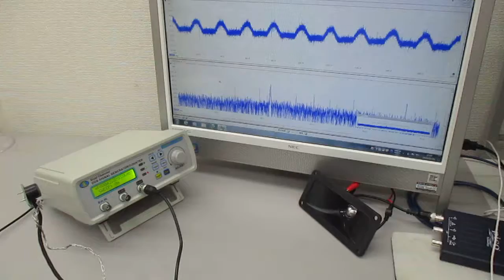空中超音波の伝搬状態を評価する実験（超音波システム研究所）